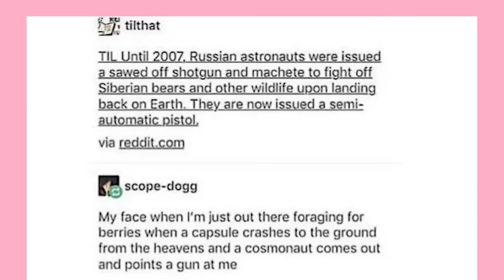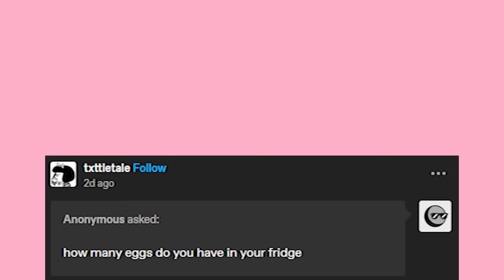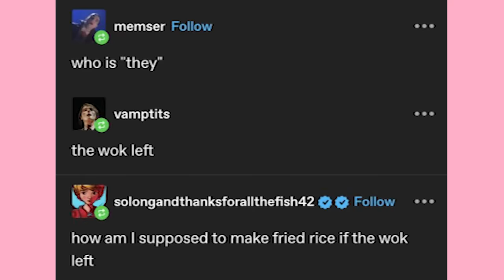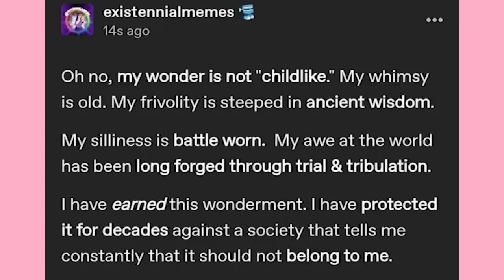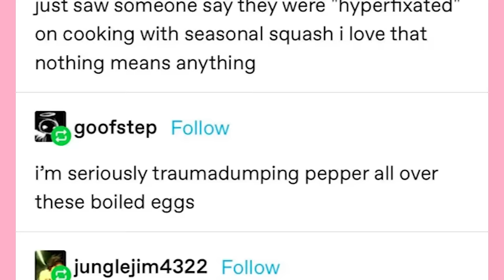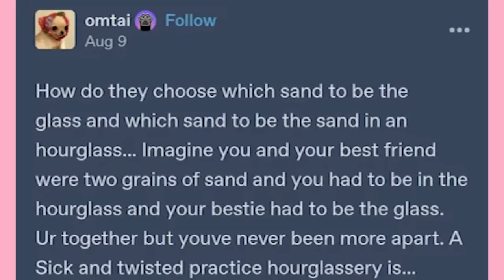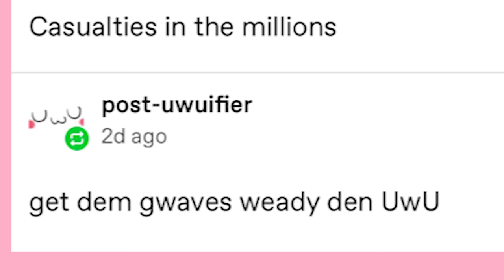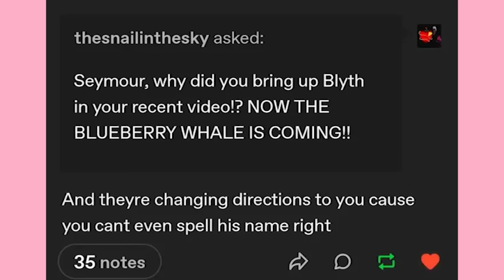Oh Lord the Tumblrs